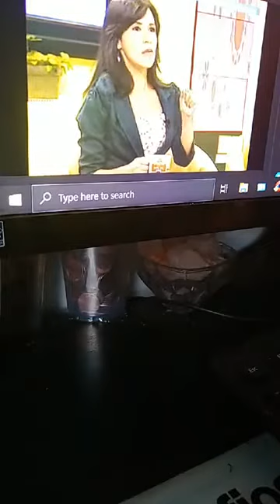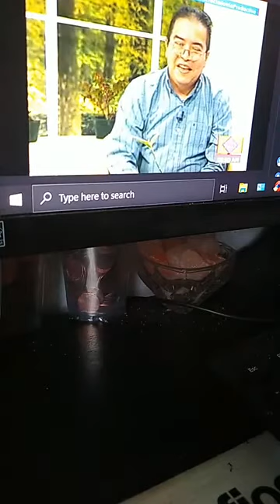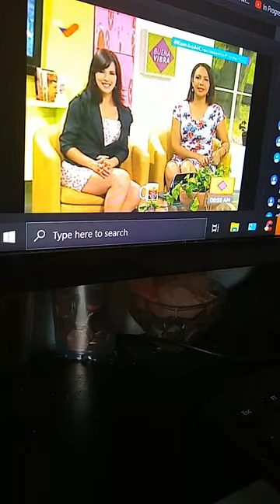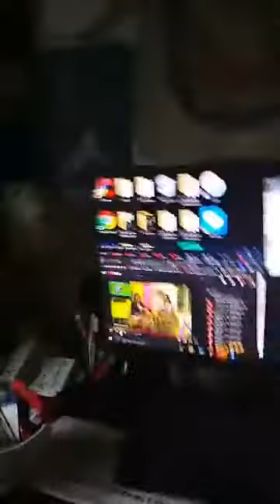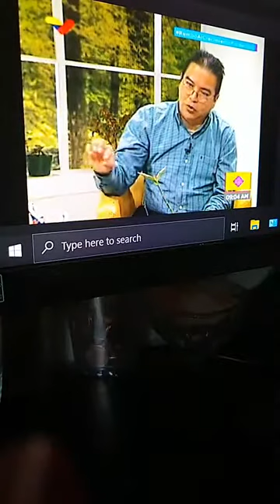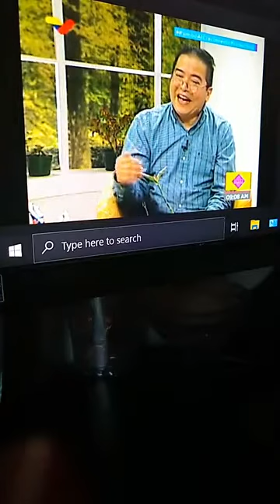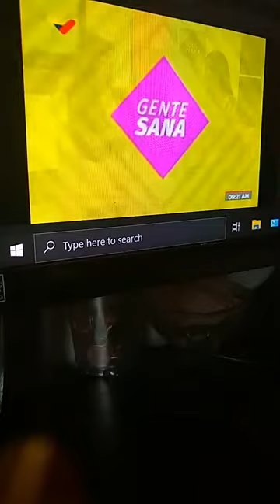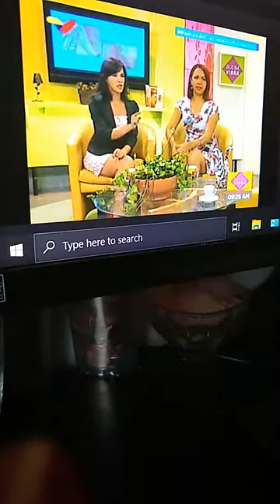(1ra parte ) Como Se Perpetua El Estrés